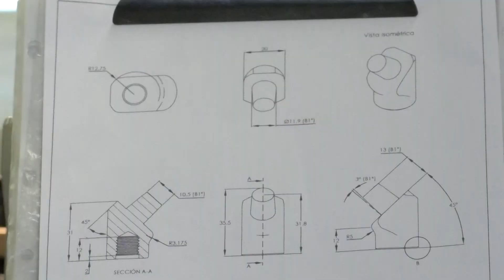🔴El poblano José de Jesús, produce prótesis oncológicas, que han sido reconocidas en el país.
🔴 En Puebla se realizan prótesis oncológicas, para personas que han perdido alguna extremidad a causa de un tumor o cáncer; desde hace 11 años, el poblano José de Jesús, buscó una manera de aportar a la comunidad, y así logró, ser parte de una empresa, que ha pensado en quienes se enfrentan a este duro golpe.